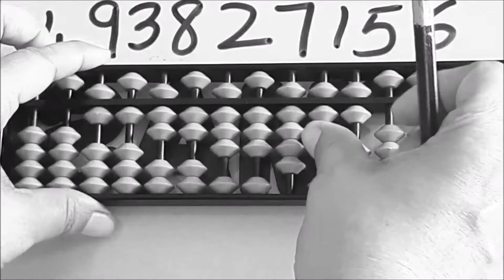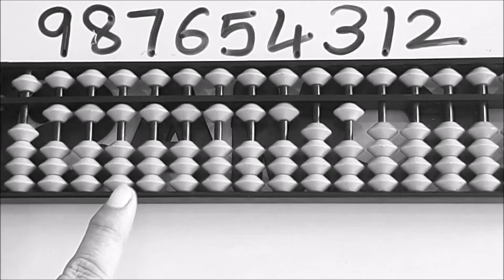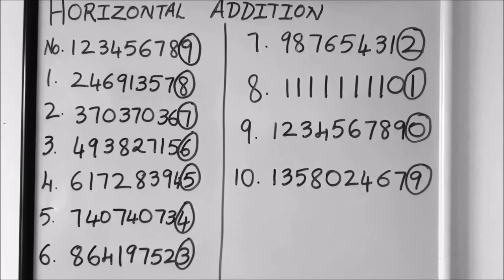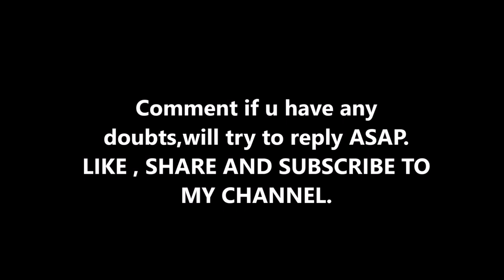Horizontal Addition on Abacus 1 to 10 lines | Sleeping line calculation on Abacus | Learning Program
Horizontal Addition is the new way of doing addition and subtraction on Abacus. We have learnt to do addition and subtraction vertically on Abacus.

In this video we learn how to use the full Abacus by doing addition and subtraction horizontally. Here i have shown 1 to 10 lines to make you understand the concept. You can continue to do as many lines as possible.

Horizontal Addition helps to memorize and clear the concepts of Addition and Subtraction at the same time increase your speed for calculations.

Do comment how many lines have you continued doing. Keep on updating.